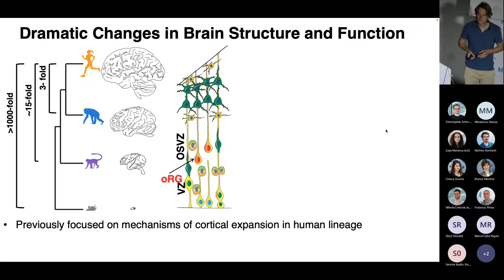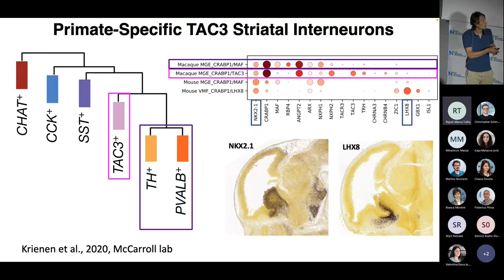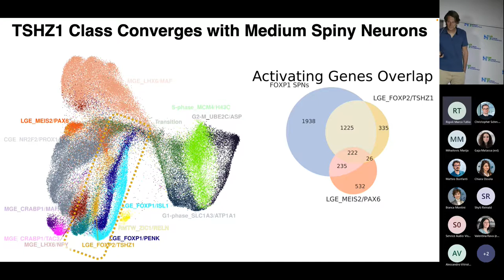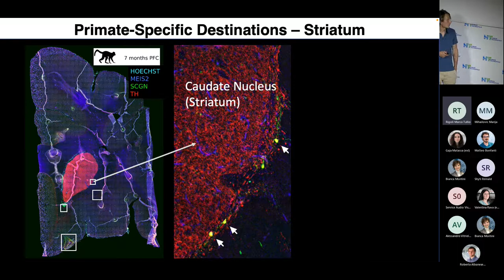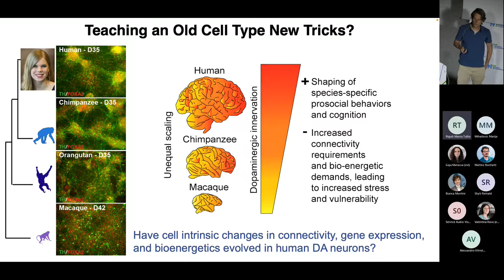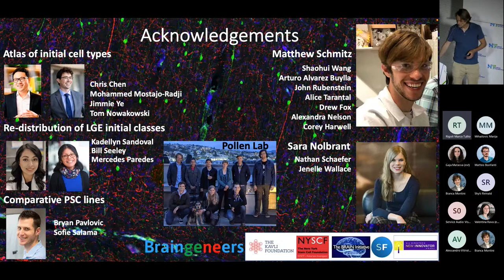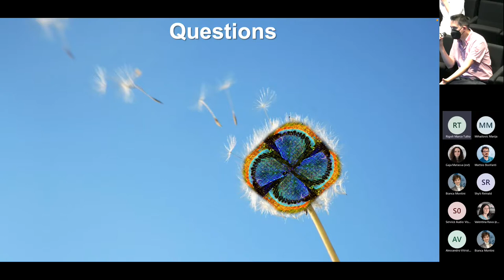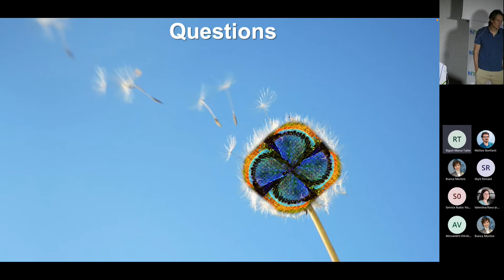Seminar | Alex Pollen - Contrasting Developmental Mechanisms Underlying Inhibitory Neuron Evolution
Seminar with Alex Pollen (Assistant Professor, University of California, Weill Institute for Neurosciences, San Francisco, USA).

HOST: Giuseppe Testa (Head of Human Technopole Neurogenomics Research Centre).